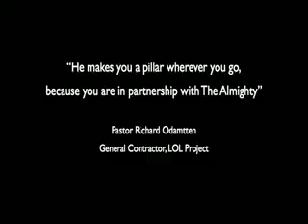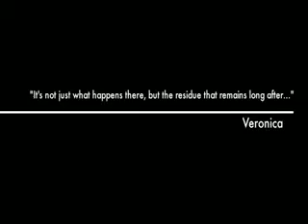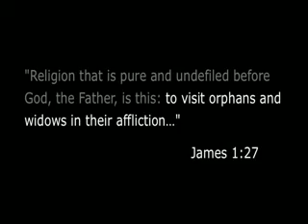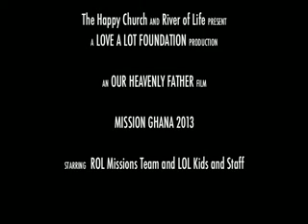Ghana Mission 2013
This video contains highlights from our 2013 trip to Accra, Ghana. We were there to support the kids at Love A Lot Children's Home, to minister at a Leadership Conference, and to work on the site of Love A Lot's new building.